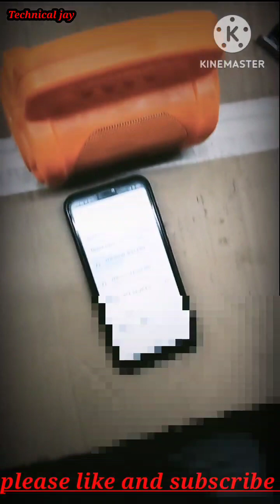PORTABLE SPEAKER BLUETOOTH ! BLUETOOTH SPEAKERS REPAIR ! SPEAKER REPAIR KAISE KARE HINDI